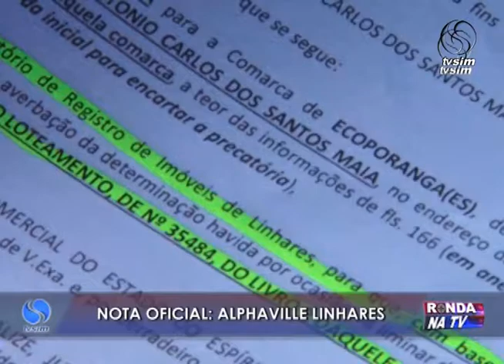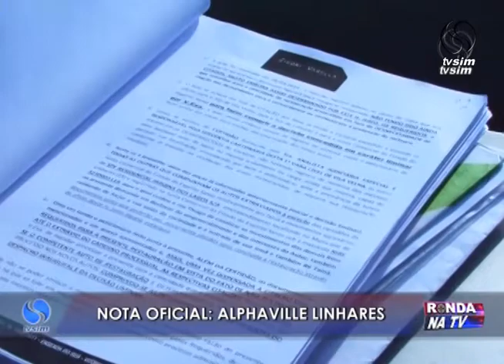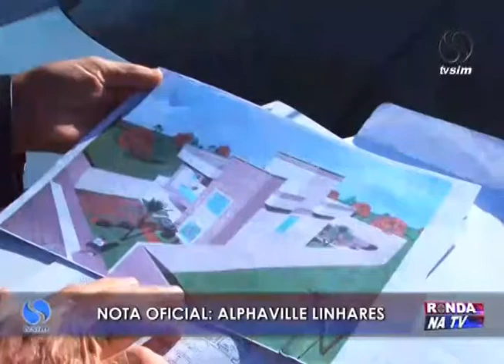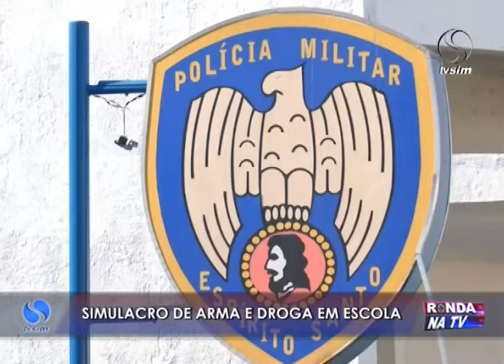Ronda na TV 16 06 2016